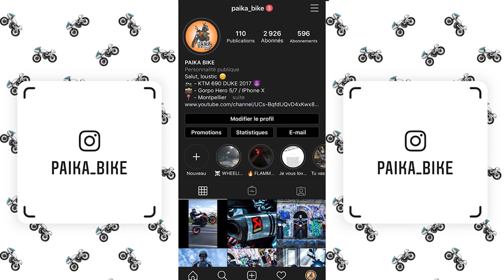PAIKA BIKE - RENCONTRE AVEC UN ABONNÉ 😉✌️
Aujourd'hui on se retrouve pour une nouvelle vidéo où je vais voir un abonné pour lui donner des stickers, ça m'a fait très plaisir de le rencontrer 😉
On est passé dans quelques tunnels ou bien-sûr la moto s'en est donner à coeur joie 😍
Et aussi un scooter qui m'a frôler en passant à un feux rouge 😬😬

MOTO :
- KTM DUKE 690 de 2017
- Poignée KTM
- Pot AKRAPOVIC

CAMERA :
- GoPro Hero 5/7
- Iphone X